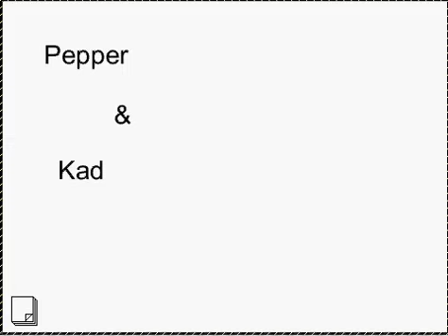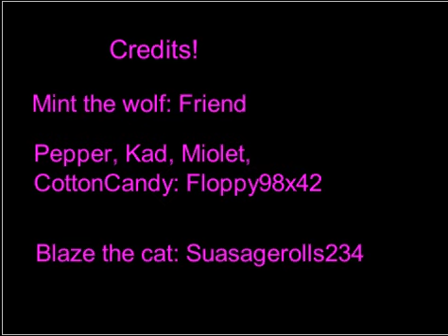Pepper and Kad- Mint the wolf girl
All video details here: Characters: Pepper, Mint, Blaze, CottonCandy, Miolet. Audio songs: Ollie stalefish (Theme and ending credits) Who's that lady
Me and every other actor in this video owns the audio!